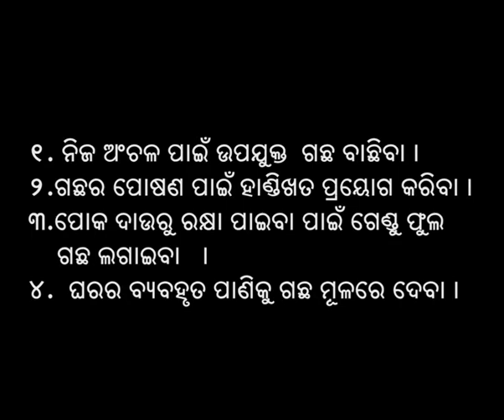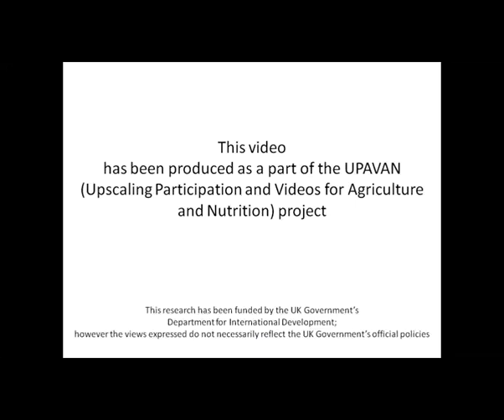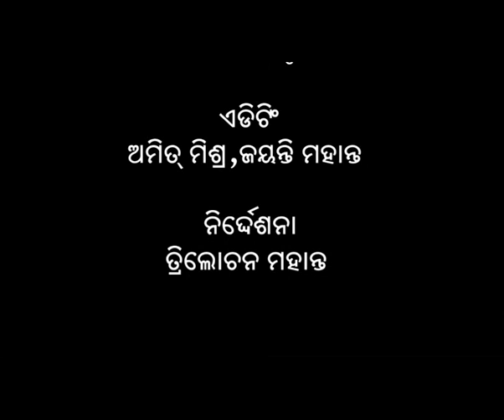Kitchen garden - testimonial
The video discusses and demonstrates planning for an ideal kitchen garden including the nutritional benefits for family members. The video also emphasizes on selection of the best plant species for growing year round and ensures families vegetables to harvest and consume.